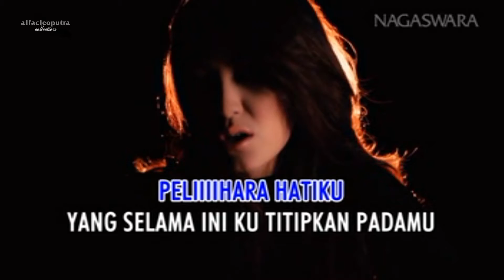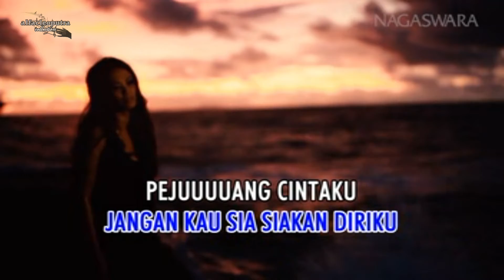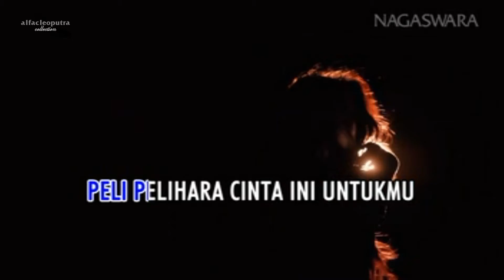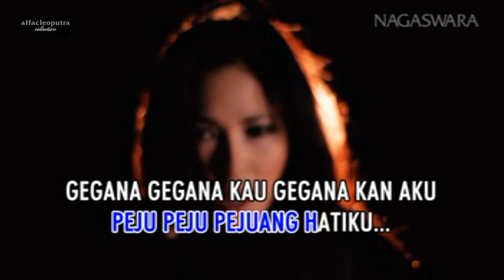Pelihara Cinta - Sherly May (HQ Karaoke Video)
Judul: Pelihara Cinta
Artis: Sherly May
Album: Nella Kharisma & Naga's Angels
Tahun: 2018
Produksi: PT. Nagaswara Sakti
Source : Original VCD